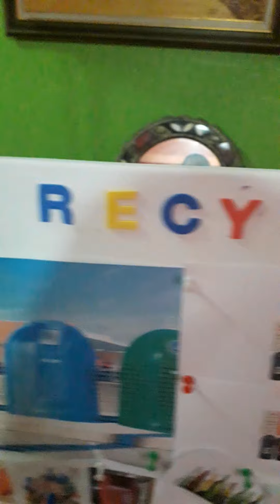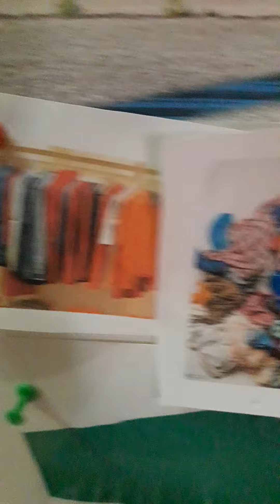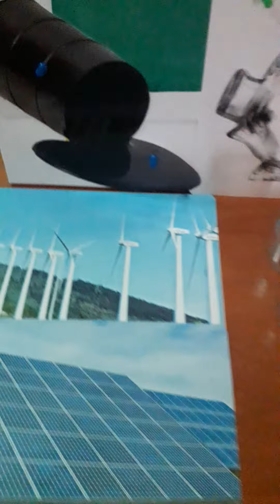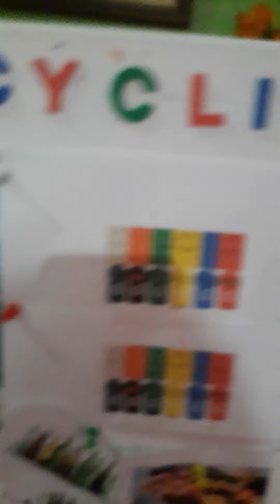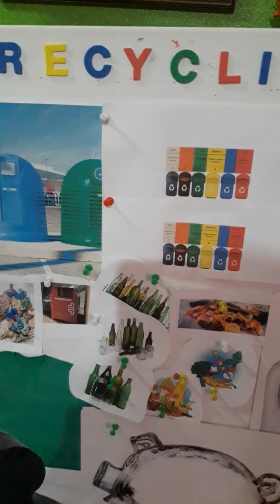Recycling.♻️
For Students.